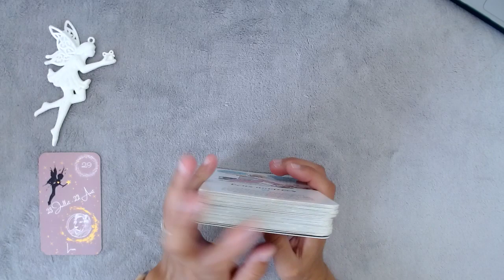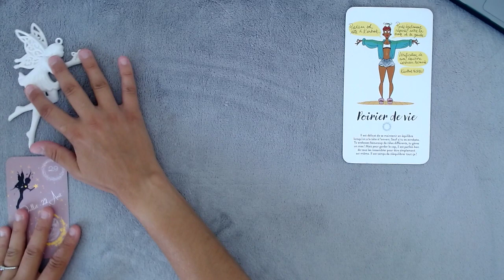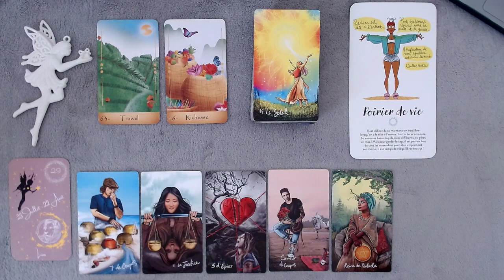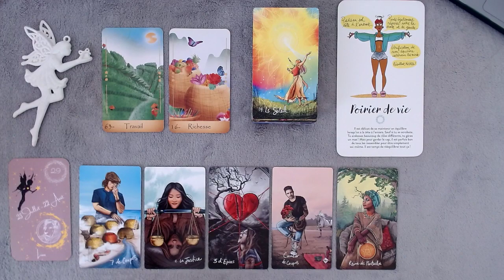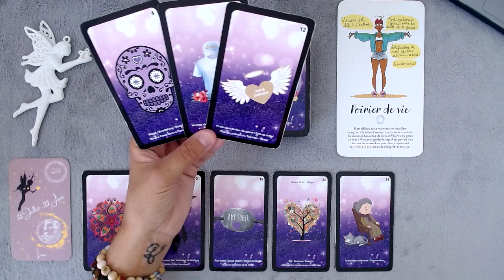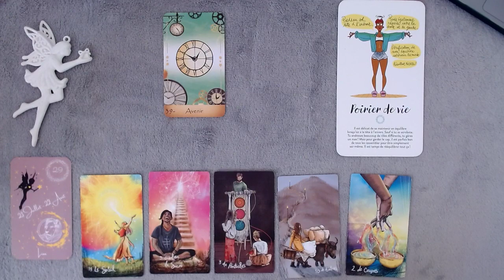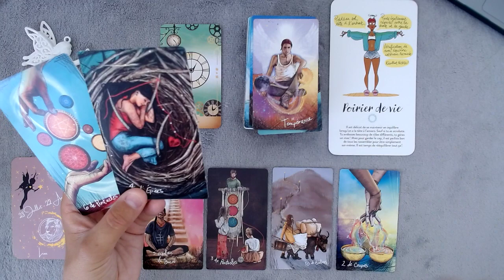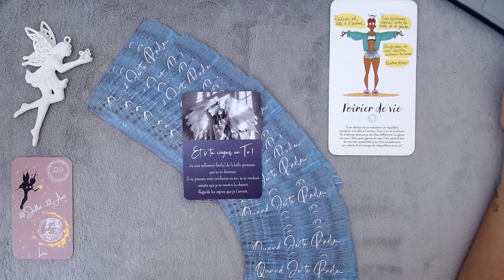LION SEPTEMBRE 2022 ! TRAVAIL AMOUR AVENIR !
Magiquement
Sue-Ellen

▬▬▬▬▬▬▬▬▬ VIDÉOS A DECOUVRIR ▬▬▬▬▬▬▬▬▬

SEPTEMBRE 2022